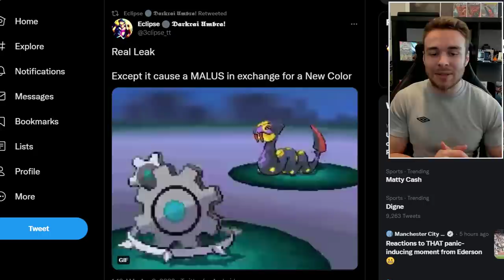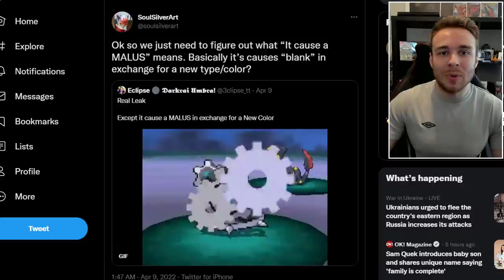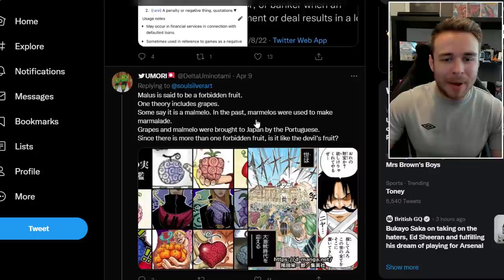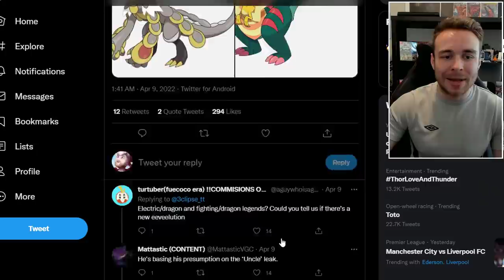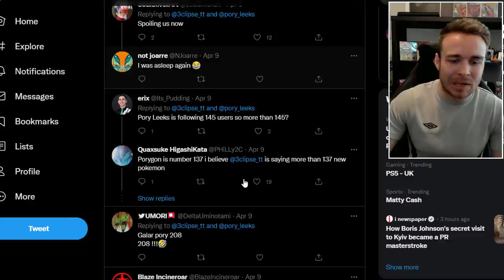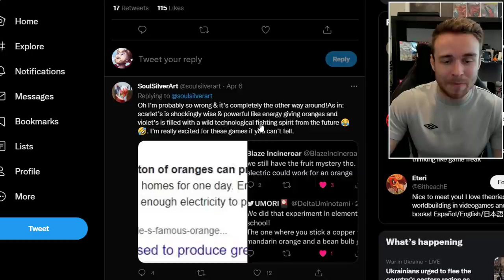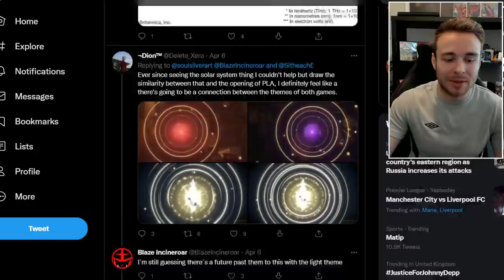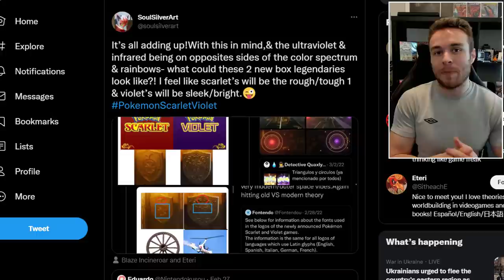POKEMON NEWS! Over 130 NEW Pokemon, Space Themes and More! Pokemon Scarlet & Violet Leaks/Rumors!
Today, we're taking a look at another potential leak for Pokemon Scarlet & Violet! This time, it shows us how many new generation 9 Pokemon we're going to be getting, how the games revolve around space and much more!